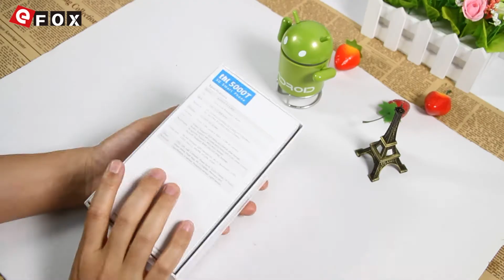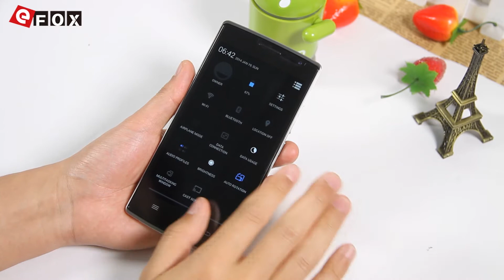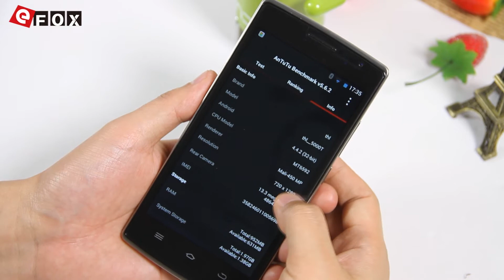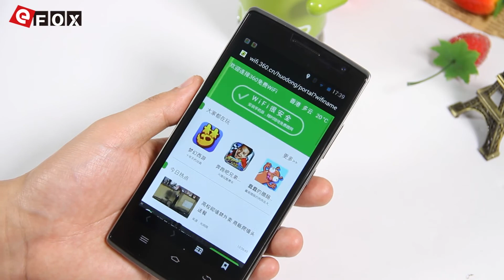THL 5000T Review MT6592M 1GB/8GB 5.0" IPS HD efox.com.pt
3€ Cupão de desconto, limite da única encomenda mais de 80€

Características:
- 5.0 Polegadas IPS Tela, 1280*720 Pixels
- MTK6592M 1.4GHz Octa Core
- Rede: GSM 850/900/1800/1900MHz, WCDMA 850/1900/2100MHz, Suporte 2G & 3G Network
- 1GB RAM + 8GB ROM
- 13 MP Câmera Traseira + 5 MP Câmera Frontal